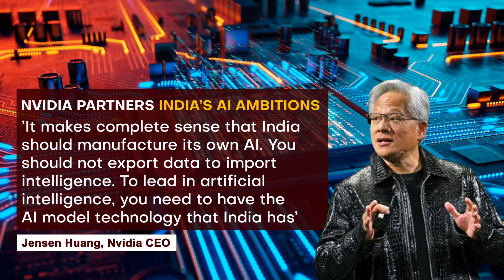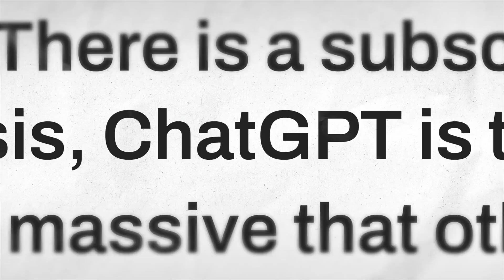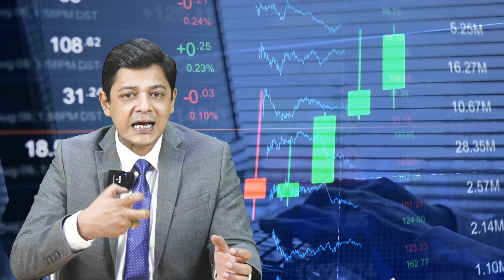India's ECONOMIC Boom with the World's Biggest Data Center: World News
Will Indian Economy get a massive boost with World’s Largest Data Center? India’s Boldest AI & Defence Move! Mukesh Ambani’s Reliance Industries is building the world’s largest AI-powered data center in Gujarat with a $30 billion investment! Backed by Nvidia tech & renewable energy, this project could put India ahead of the US & China in AI, defence, and cybersecurity. Game-changer or big gamble? Watch this Inconnect News story for more details!

The FUTURE of India's Economy Starts With This Data Center |
India is set to make a transformative leap in the global AI race with Mukesh Ambani-led Reliance Industries building the world’s biggest AI data center in Jamnagar, Gujarat. With a projected investment of $20-$30 billion, this world's largest data center will surpass even Microsoft’s data center in Virginia, setting the stage for India to take the lead in artificial intelligence and data processing.

India's Economy Will SOAR with the World's Biggest Data Center |
World's largest data center set to take shape! This groundbreaking project is not just a win for the Indian economy but also for the broader India economy as it positions the country as a major player in the global tech landscape. The Reliance data center will be powered by cutting-edge AI semiconductors from Nvidia, enabling it to handle vast amounts of data processing. In addition, the facility will utilise renewable energy, aligning with India’s commitment to sustainable economic growth and fulfilling the country’s climate goals. This move aligns perfectly with PM Modi’s vision to turn India into a global leader in technology and AI.

India’s Power Move with the World’s Biggest Data Center |
The initiative signals a major shift in India’s technological capabilities and is poised to boost the nation’s GDP growth. With the world's largest AI data center, Reliance Industries is driving India’s digital transformation, creating opportunities for business news to highlight the growing importance of AI in the country's economic strategy. India is expected to become a hub for AI development and innovation, reinforcing its global position in the tech world.

Inside the World's Largest Data Center in India |
As Reliance AI takes the lead in transforming India into a major AI and data processing hub, this project will play a key role in shaping the nation’s future in the world’s biggest data center landscape.

Is India about to overtake the US and China in AI & defence tech?
Can Reliance’s AI-powered data center make India a global AI leader?
Will this $30 billion project reshape India’s cybersecurity and defence strategy?
Can India’s AI ambitions challenge global tech giants like OpenAI & Nvidia?
Is this India’s biggest step toward AI self-reliance?